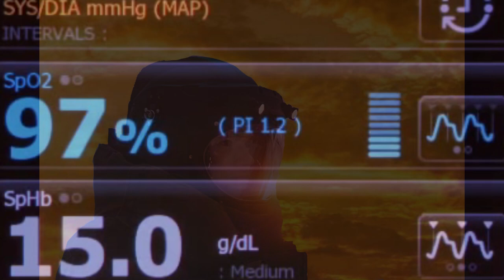World War 3 (Reseeding Life)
The survivors of WW3 set out to reseed life on a dying Earth. A story set in the Great Reconstruction after WW3. Based on the Shattered Citadel Universe created by Michael Mangual, NYC.

Tons of original stories, films, and pictures.

Note: This is a fictional representation of the future and its bound to anger a lot of people. You can call me racist or warmongering, I am not. Once again this is a work of fiction created by me. We all have differing opinions so be respectful of that.